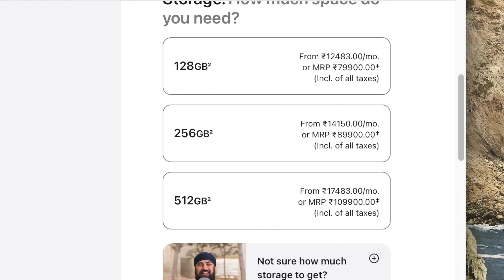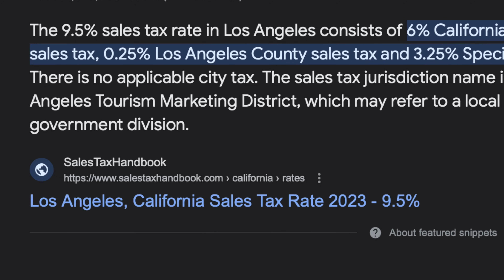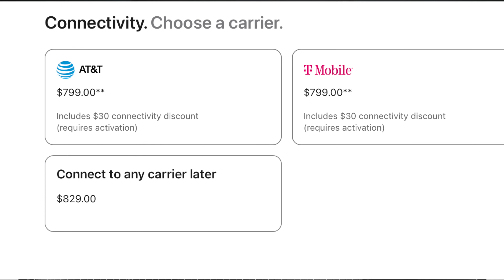1 Lakh Ka iPhone 15 Pro Max!